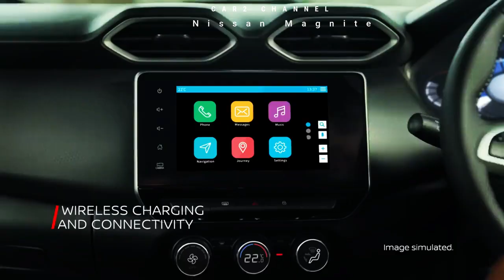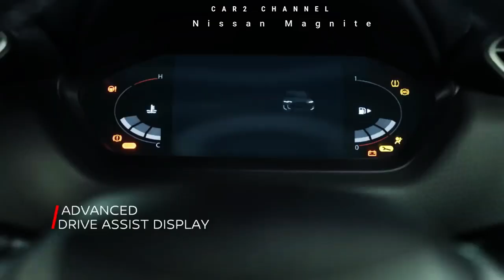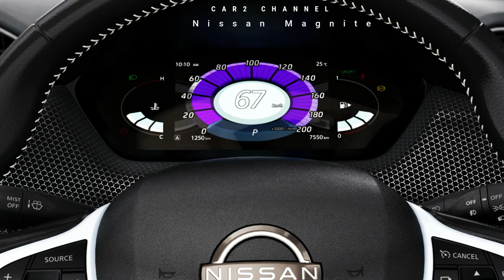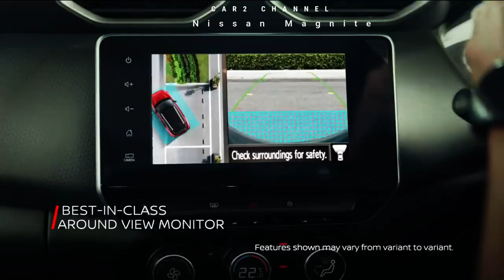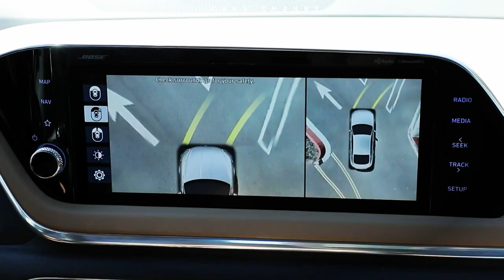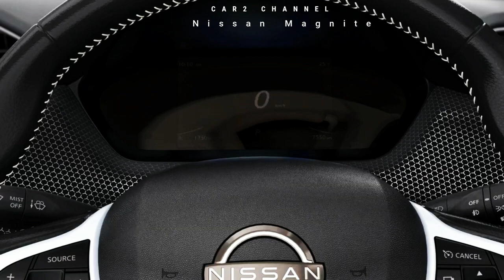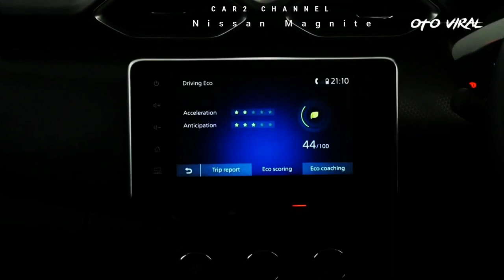Nissan Magnite: Spesifikasi, Fitur, dan Harga 2023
Salah satu keunggulan Nissan Magnite sudah pada mesin  turbo. Memiliki mesin turbo pada mobil ini menambah  lebih banyak tenaga. Sementara mesin non-turbo 1000cc biasanya hanya menghasilkan tenaga  maksimal 65bhp, turbo ekstra pada mesin HRAO 1.0 liter yang terpasang di Nissan Magnite meningkatkan tenaga hingga 100bhp pada 5000rpm. Kenaikan yang curam ini mendukung performa mesin, sehingga traksi mobil menjadi lebih ringan.